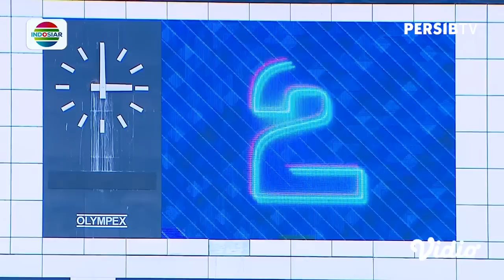Match Highlights: PERSIB 1 - 1 Madura United | Pekan 1 - Liga 1 2023/2024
PERSIB mengawali perjuangannya di Liga 1 2023/2024 dengan hasil imbang 1-1 dengan Madura United di Stadion Gelora Bandung Lautan Api (GBLA), Minggu, 2 Juli 2023. Eksekusi tendangan penalti David da Silva pada menit 79 menghindarkan PERSIB dari kekalahan di laga perdana. Sebelumnya, Madura United unggul lebih dulu melalui gol Hugo Gomes menit 5.